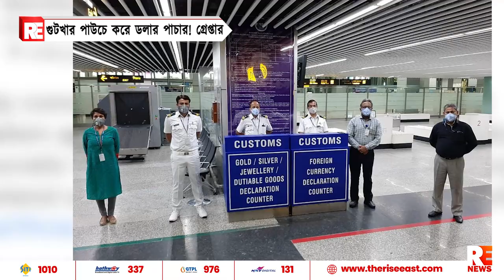গুটখার পাউচে করে ডলার পাচার! গ্রেপ্তার